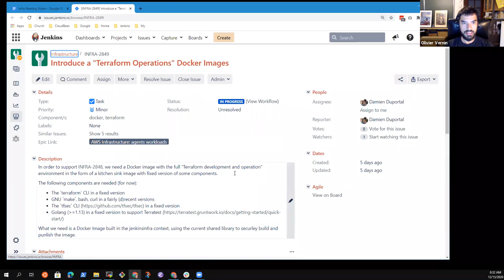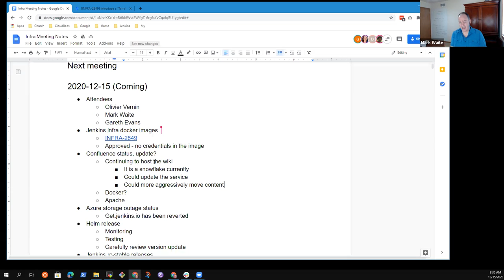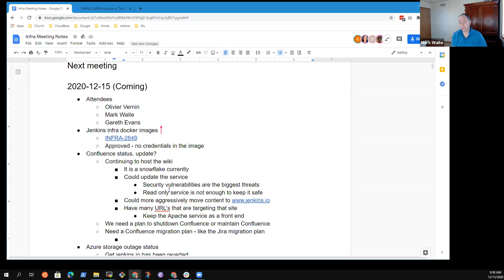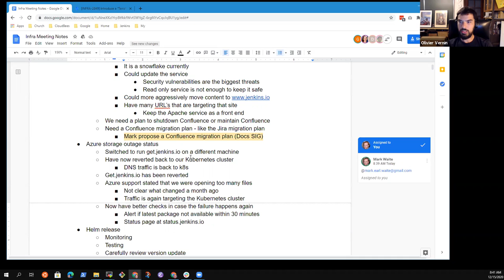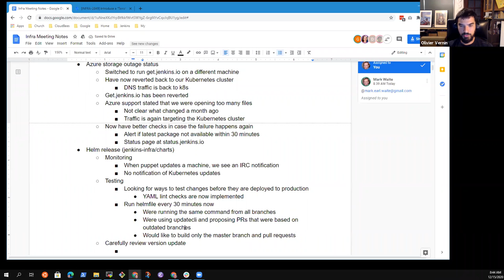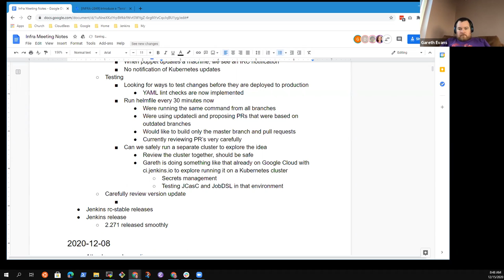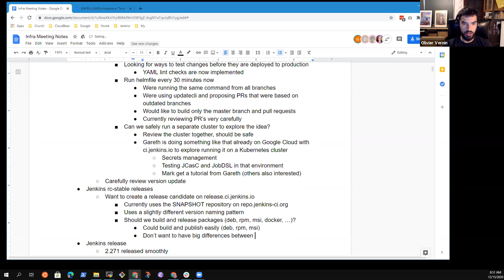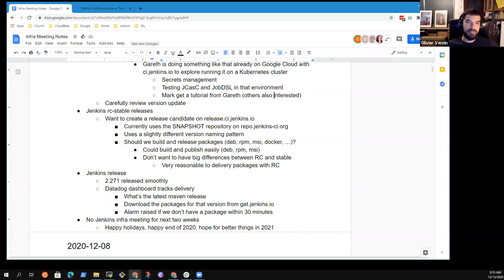2020 12 15 Jenkins Infra Meeting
Jenkins infrastructure meeting December 15, 2020.